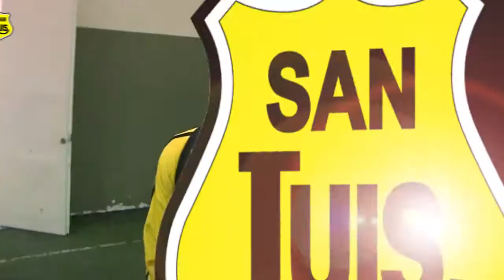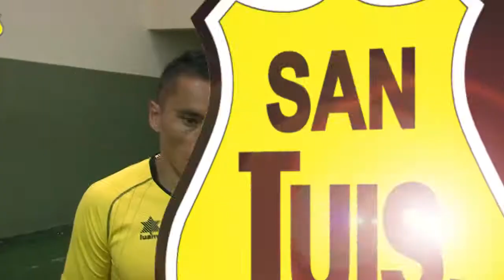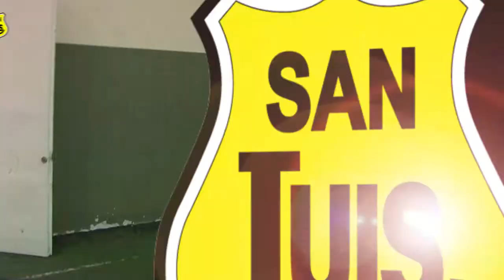DANIEL VICENCIO Y DIEGO SILVA EN ZONA MIXTA